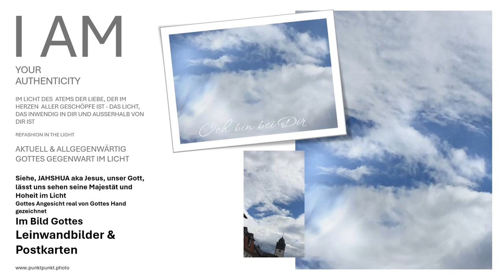Original Himmelbilder echt gezeichnet von Gottes Hand im Bild Gottes wahrhaftig mit Gottes Feder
ntdecken Sie das wunderschöne Kunstwerk gemalt von Gott "Gottes Angesicht von Gott gezeichnet real JHWH Engel im Angesicht Fotoleinwandbild" in unserem Online-Shop